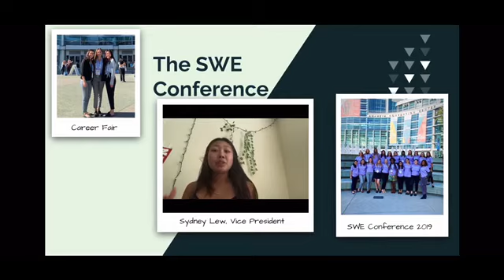Society of Women Engineers